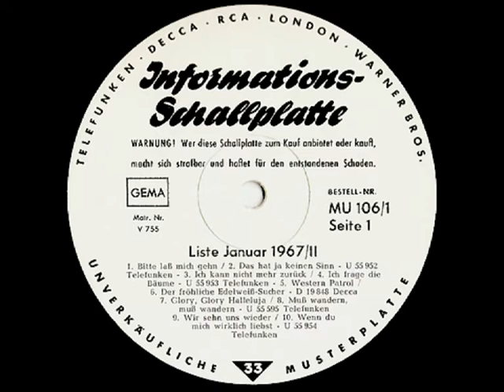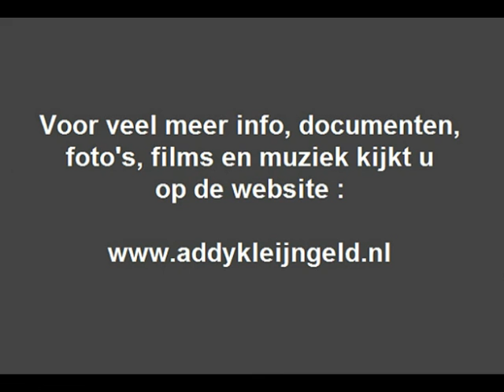Jürgen Wagner - Schlager medley ( 1967 )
Addy Kleijngeld was als ontdekker van zangwonder Heintje ( Simons ) ook verantwoordelijk voor heel veel nummers die deze jeugdige zanger vastlegde op het vinyl, tevens werden veel nummers in samenhang geschreven met een aantal anderen.

Dat waren veelal Hans Hee, Wolfgang Roloff, Johannes Jorge en Wolf Hausmann, die heren schreven ook veel nummers voor andere artiesten, zoals bijvoorbeeld voor twee nummers van de nu geplaatste zanger Jürgen Wagner.

Dat is een man waar we verder niet zoveel over weten te melden, behalve hoe hij eruit ziet ( zie begeleidende foto )

Het verscheen uiteindelijk op single ( TELEFUNKEN ) en kreeg als plaatnummer "U 55 595" mee, en die is redelijk zeldzaam mogen we wel zeggen, en is hier dan ook niet in het archief aanwezig.

Dit is dan ook gedigitaliseerd vanaf een zogenaamde "Informationsschallplatte" die de winkeliers kregen toegestuurd met daarop de nieuwste uitgaven van de firma's TELEFUNKEN, DECCA, RCA, LONDON en WARNER BROS ( zie platenlabel )

Het bevat de twee uitvoeringen in een verkorte versie, en staat als een soort medley op de plaat geperst, je hoort daarin :

- GLORY, GLORY, HALLELUJA
( Wolf Hausmann / Johannes Jorge )

- MUß WANDERN, MUß WANDERN
( Wolfgang Roloff / Hans Hee )

Ook die uitgaven zijn vrij zeldzaam, Addy kreeg ze zelf toegestuurd in die jaren naar zijn muziekwinkel in Helmond, en wij hebben daarvan een stuk of vijftig in ons bezit die we kado kregen van onze vriendin Henny de Leeuwe-Kleijngeld, inderdaad, de dochter "van" ...

Het begeleidende orkest "Studio-Nord-Orchester" was ook te horen bij vele plaatopnamen van Heintje, die dan overigens in dezelfde studio ( van Wolfgang Roloff ) werden opgenomen.

Overigens werkte Wolfgang Roloff onder een aantal pseudoniemen, net als Addy Kleijngeld, waarvan Wolf Hausmann er eentje was.

Uitvoerende : Jürgen Wagner ( = Wolfgang Christiansen )

Jaar van opname : 1966

Jaar van uitgave : 1967

Opnamelocatie : SNB Studio ( STUDIO NORD Bremen )

Afkomstig van de LP : "Informationsschallplatte - Liste oktober 1967/II"

Uitgave : TELDEC ( TELEFUNKEN-DECCA ) MBH. Hamburg

Plaatnummer : MU 106/1 / MATRIJS : V755 ( seite 1 ) ( zie label )

Orkestbegeleiding : Studio-Nord- Orchester

Orkestleiding : Franz Frankenberg

Opnameleiding en produktie : Wolfgang Roloff